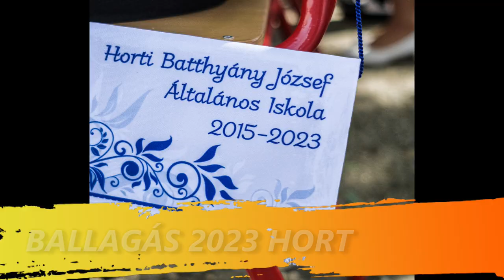Ballagás- 2023.06.17. | Horti Batthyány József Általános Iskola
Horti Batthyány József Általános Iskola 2023 | Ballagás
Készítette: Olex Média ™